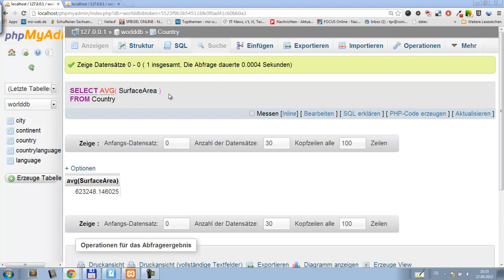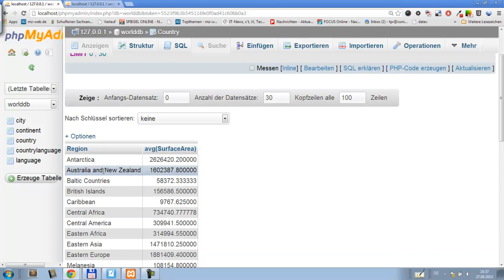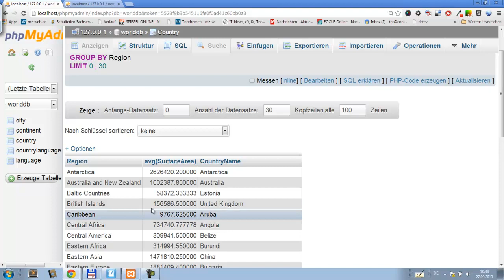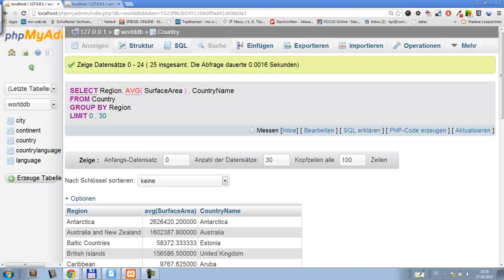05-15 SQL: Group By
Select-Anweisung mit Group By